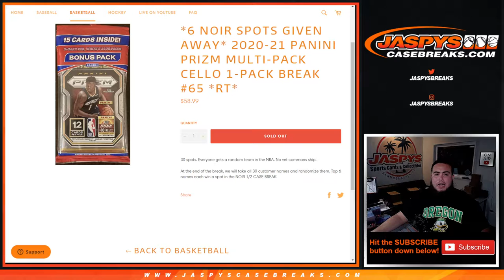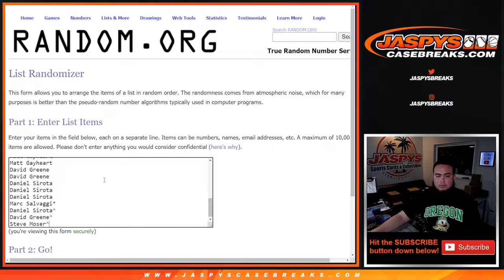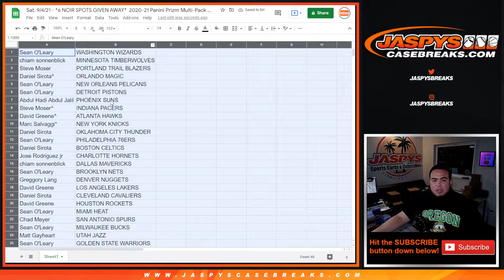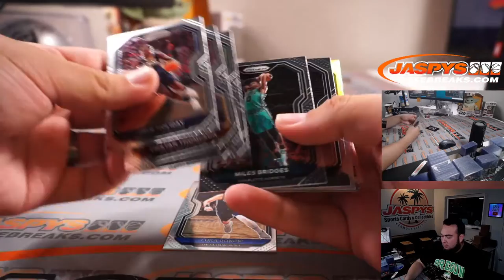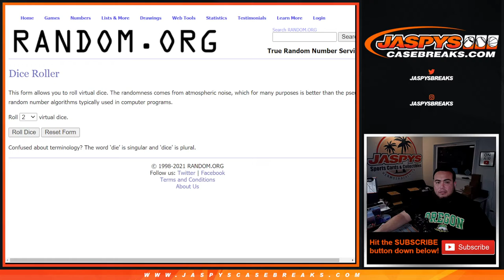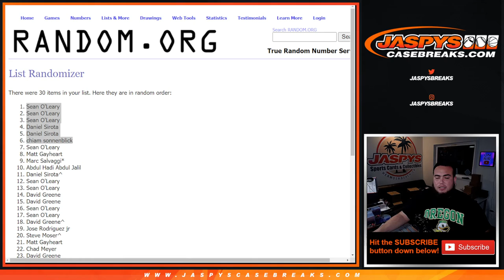Sat. 9/4/21 - *6 NOIR SPOTS GIVEN AWAY* 2020-21 Panini Prizm Multi-Pack Cello 1-Pack #65 *RT*